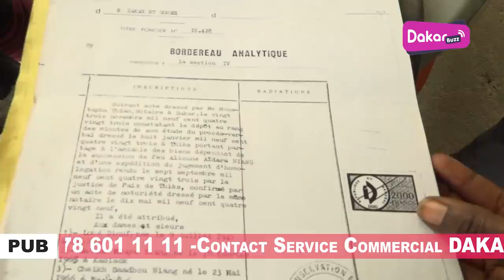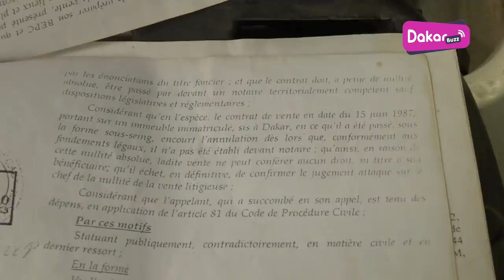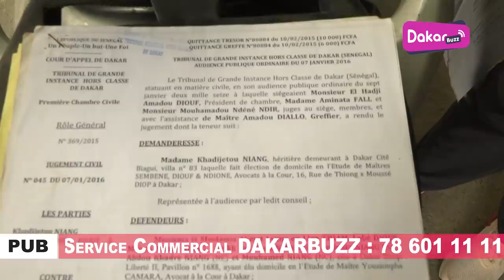Pour Récupérer sa maison, Khadija Niang débarque Chez Zahra Iyane Thiam "Naniou Geen Sama Keur"